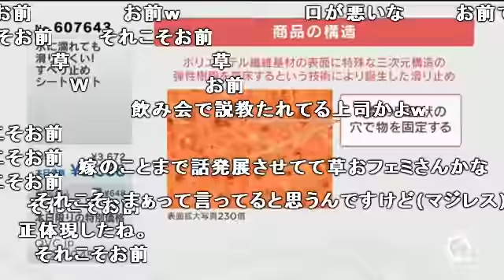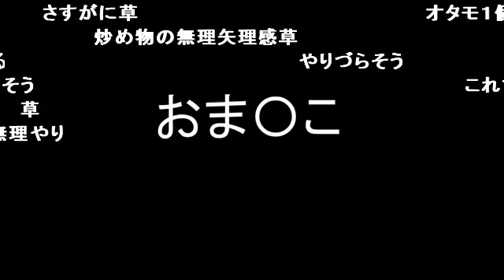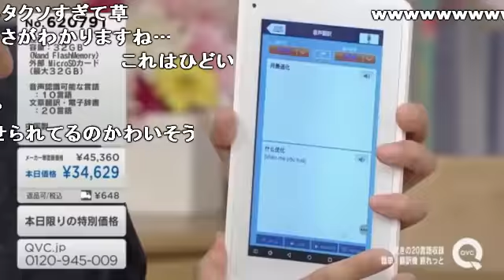QVC福島 ガバガバシーン集その９